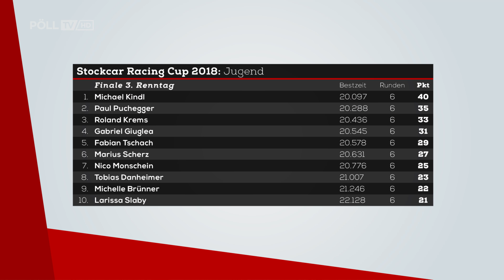3. Stockcar Renntag 2018 Finale Jugend [16.06.2018]